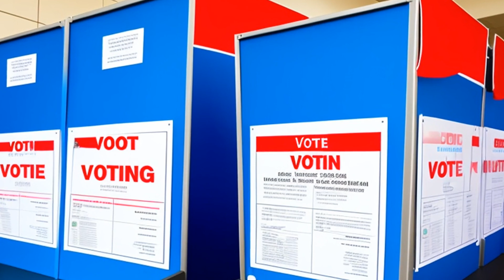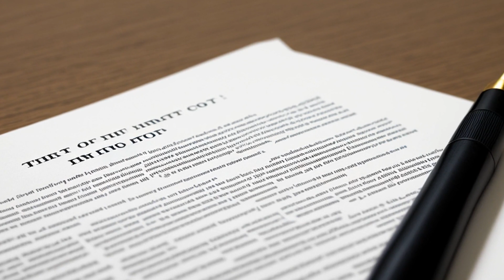Georgia v. Ashcroft (2003) Overview | LSData Case Brief Video Summary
Georgia redrew its State Senate districts after the 2000 census to increase the number of Democratic seats while keeping the same number of majority-minority districts. The plan was challenged for violating Section 5 of the Voting Rights Act by reducing black voters' ability to elect their preferred candidates in certain districts. The District Court allowed four African-American citizens of Georgia to intervene in the case and found that the new plan was retrogressive and diminished African American voting strength. The case dealt with whether the plan violated the Voting Rights Act's prohibition on retrogression for minority voting rights.

Georgia v. Ashcroft (2003)
539 U.S. 461, 156 L. Ed. 2d 428, 123 S. Ct. 2498, SCDB 2002-081, 2003 U.S. LEXIS 5012